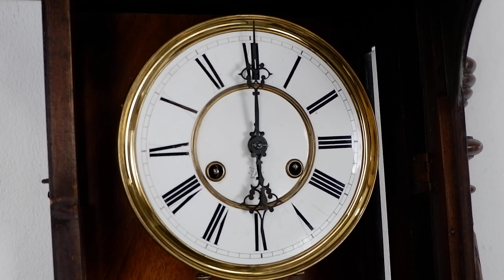(No.64)นาฬิกาลอนดอนยักษ์ ยี่ห้อจุงฮันJUNGHANS : By AM นาฬิกาโบราณ